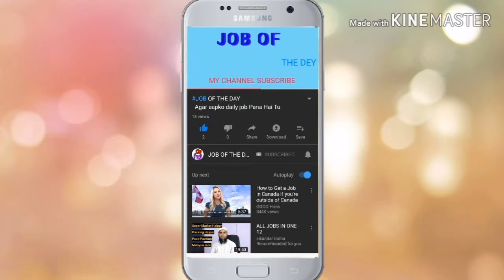Steel fixer Dubai jobs SALARY1300AED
Hamare Sath Juda rehne ke liye aapka bahut bahut Shukriya

Plz 🙏🙏🙏🙏🙏🙏🙏🙏🙏🙏🙏🙏🙏🙏🙏🙏

(Shukriya video watch karne ke liye)